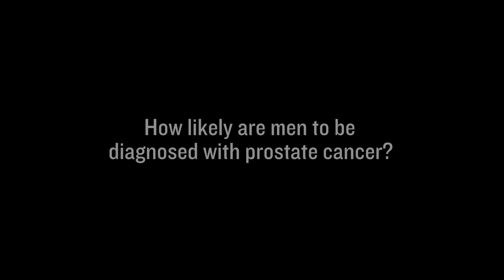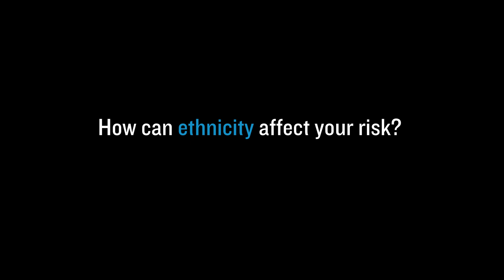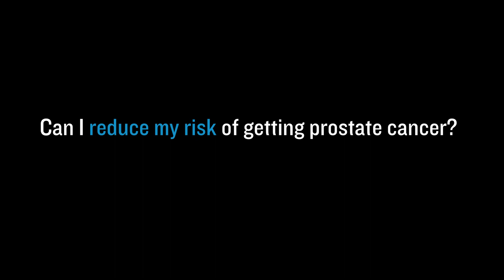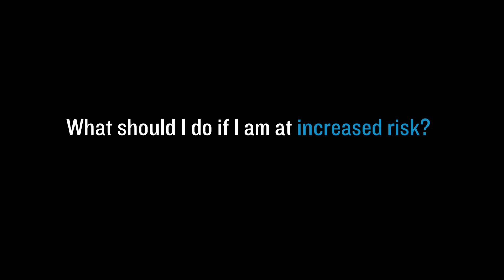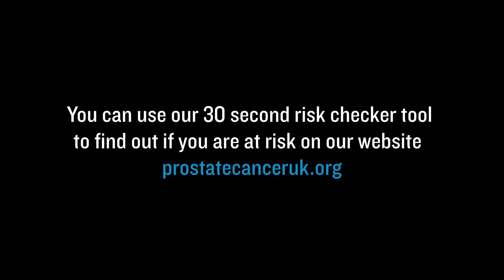Ask a Nurse: What are the risk factors of prostate cancer?